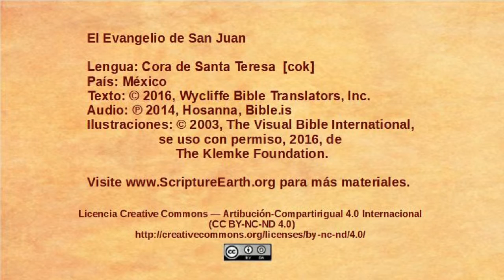Cora, Santa Teresa - John 3:1-21 - Jesus speaks with Nicodemus [cok]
Selection from the Gospel of John in the Cora, Santa Teresa language of Mexico [cok]